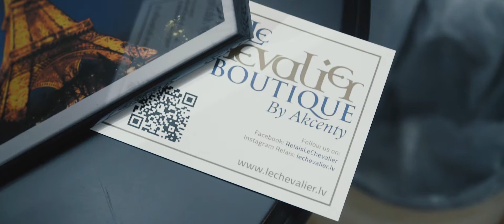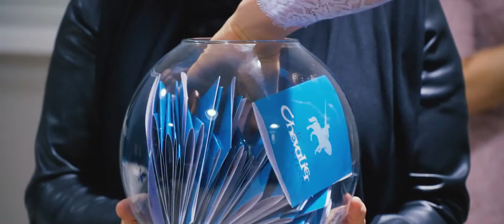Relais Le Chevalier Hotel Disclosure 2017